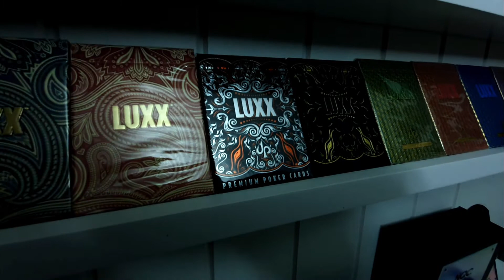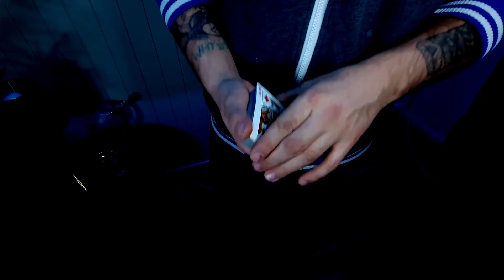Welcome to Rahm Deck Reviews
Hi guys! Welcome to Rahm Deck Reviews. on this channel you can expect to find deck reviews, unboxing of mystery playing cards, magic tutorials and more. Hope you enjoy the content!